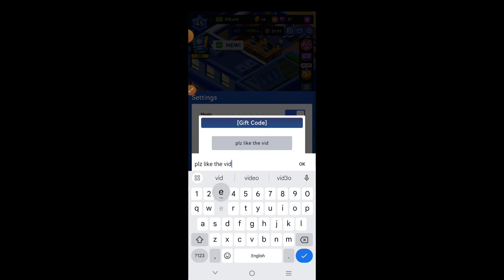🎃OCTOBER🎃CODES? IDLE OFFICE TYCOON CODES 2024 -IDLE OFFICE TYCOON CODES -IDLE OFFICE PROMO CODE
hey guys welcome to brand new video of idle office tycoon new working codes.

your query.
1:) idle office tycoon promo codes
2:) idle office tycoon codes 2024
3:) idle office tycoon codes
4:) idle office tycoon gift codes
5:) idle office tycoon coupon codes
6:) idle office tycoon redeem codes
7:) idle office tycoon code
8:) code idle office tycoon
9:) idle office tycoon
10:) idle office tycoon gift code 2024
11:) idle office tycoon new code
12:) codes idle office tycoon
13:) idle office tycoon redeem codes 2024

HOW TO REDEEM IDLE OFFICE TYCOON CODES
Launch the game
Complete the tutorial
Click on the settings gear icon (top right of the screen)
Click on the gift code option
Enter your code and get your freebies.

Manage buildings and expand your real estate empire! Get rich or be a loser?